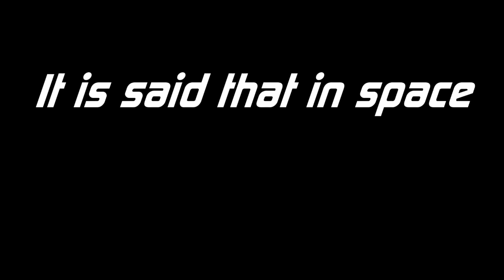Let's Play Dead Space 3!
Announcing what may be our most inadvisable move to date.